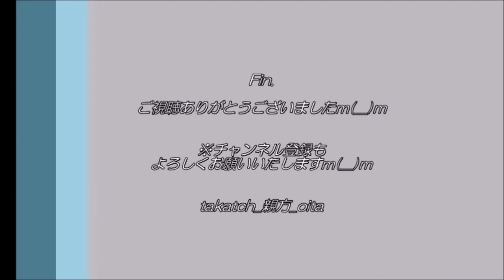【プロ野球】火の国サラマンダーズ ラッキーセブン！～vs大分B リングス 20200619＠別大興産スタジアム～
「大分B-リングスvs火の国サラマンダーズ」（九州アジアリーグ）
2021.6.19、＠別大興産スタジアム（大分市）

火の国サラマンダーズ（熊本）、ラッキーセブンの応援！

野球 プロ野球 九州アジアリーグ 大分B-リングス#火の国サラマンダーズ